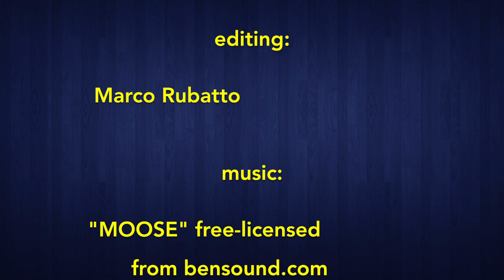Bokken, san no suburi - Marco Rubatto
Spiegazione di SAN NO SUBURI, 3º suburi di bokken; nel video vengono approfonditi in particolare:

Explanation of SAN NO SUBURI, 3º bokken suburi; the video focuses in particular on: